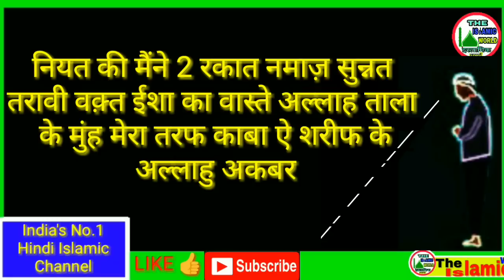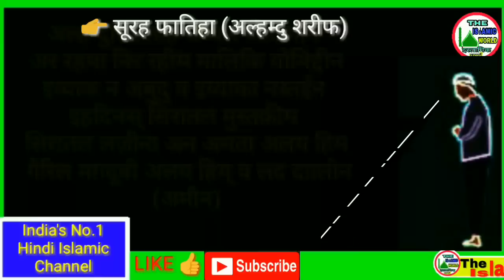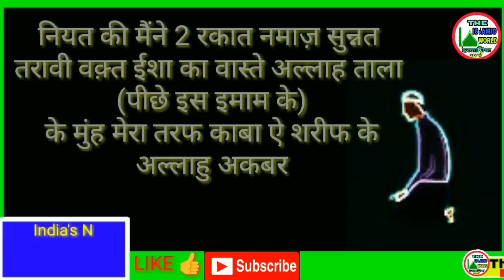Taraweeh ki namaz padhne ka tarika hindi mai by The Islamic World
Aaj ki video me ham aapko taraweeh ki namaz padhne ka sahi tarika batayege